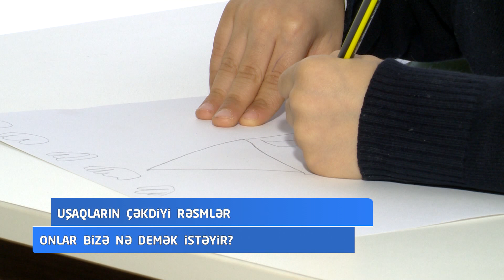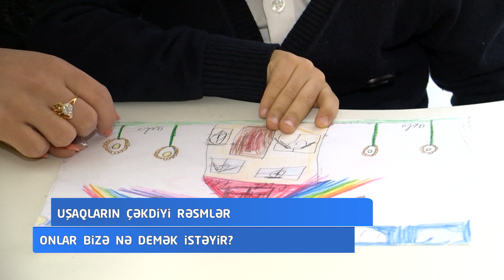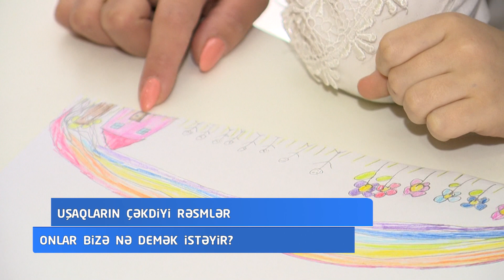Uşaqların çəkdiyi rəsmlər nə məna verir?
USAQ PSIXOLOGIYASI